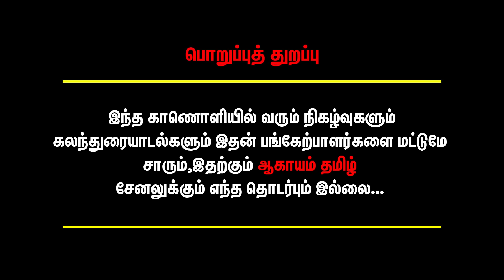கட் அவுட் வச்சுட்டா போதுமா? விஜய்க்கு அது யாருனாச்சும் தெரியுமா? சும்மா விளையாட்டு காண்பிச்சுட்டு.,